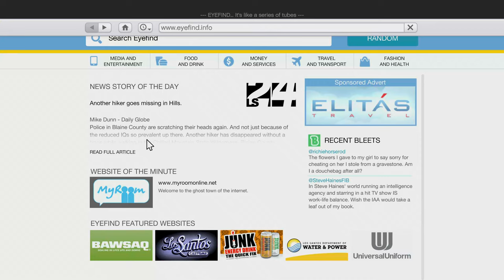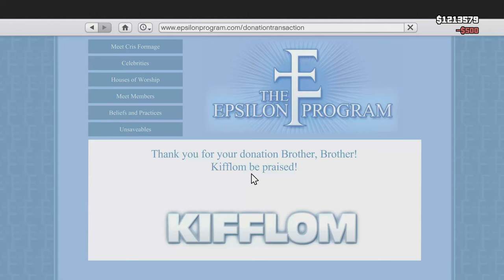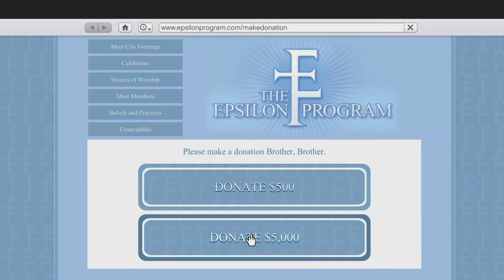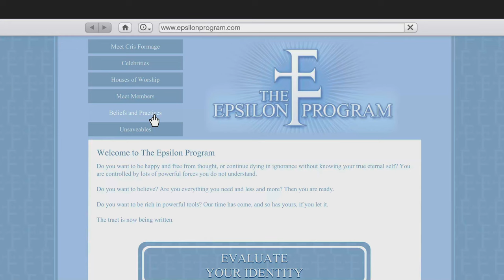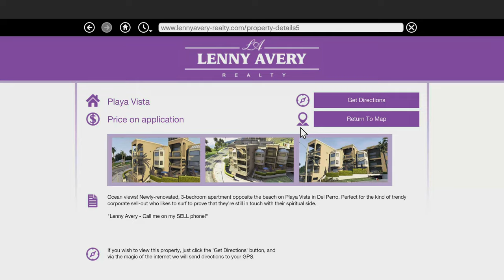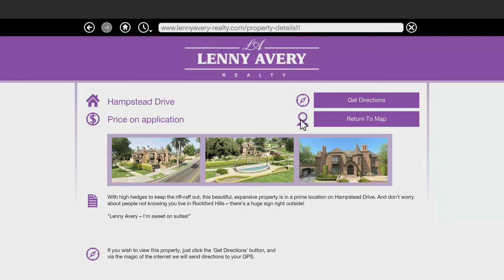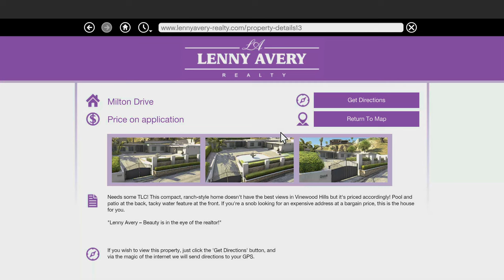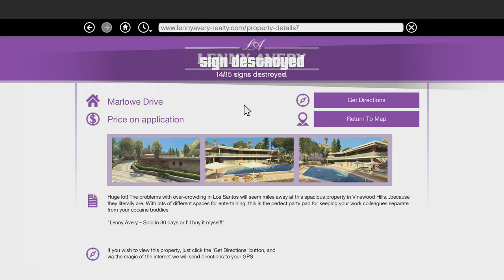Grand Theft Auto V | ALL STRANGERS AND FREAKS [4K HDR/PS5]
TIMELINE:
Tonya Wiggins
00:08 Pulling Favors
05:14 Pulling Another Favor
10:53 Pulling Favors Again
16:54 Still Pulling Favors
23:08 Pulling One Last Favor

Hao
31:23 Shift Work

Beverly Felton
35:12 Paparazzo
40:29 Paparazzo - The Sex Tape
46:24 Paparazzo - The Partnership
47:46 Paparazzo - The Meltdown
51:34 Paparazzo - The Highness
54:57 Paparazzo - Reality Check

Peter Dreyfuss
56:30 A Starlet in Vinewood

Barry
59:15 Grass Roots - Trevor
01:05:31 Grass Roots - Franklin
01:07:51 Grass Roots - The Pickup
01:12:06 Grass Roots - The Drag
01:16:15 Grass Roots - Michael
01:20:47 Grass Roots - The Smoke-In

Mary-Ann Quinn
01:21:44 Exercising Demons - Trevor
01:25:22 Exercising Demons - Michael
01:28:52 Exercising Demons - Franklin

Epsilon Program
01:34:00 Seeking The Truth
01:37:33 Accepting The Truth
01:40:05 Assuming The Truth
01:49:39 Chasing The Truth
01:58:57 Bearing The Truth
02:02:15 Delivering The Truth
02:07:42 Exercising The Truth
02:10:55 Unknowing The Truth - Betraying the Epsilon Program

Rampages
02:17:41 Rampage: Rednecks
02:21:16 Rampage: Vagos
02:24:22 Rampage: Ballas
02:27:34 Rampage: Military
02:31:49 Rampage: Hipsters

Cletus Ewing
02:34:58 Target Practice
02:43:11 Fair Game

Civil Border Patrol
02:50:54 The Civil Border Patrol
02:56:32 An American Welcome
03:01:37 Minute Man Blues

Maude Eccles
03:06:45 Special Bonds - Ralph Ostrowski
03:12:44 Special Bonds - Larry Tupper
03:18:22 Special Bonds - Glenn Scoville
03:25:59 Special Bonds - Curtis Weaver

Abigail Mathers
03:32:24 Death At Sea
03:34:47 What Lies Beneath

Nigel
03:37:14 Nigel and Mrs. Thornhill
03:40:02 Vinewood Souvenirs - Willie
03:43:57 Vinewood Souvenirs - Tyler
03:48:11 Vinewood Souvenirs - Kerry
03:50:41 Vinewood Souvenirs - Mark
03:56:33 Vinewood Souvenirs - Al Di Napoli
04:01:43 Vinewood Souvenirs - The Last Act

Josh Bernstein
04:06:31 Extra Commission
04:21:18 Closing The Deal
04:25:54 Surreal Estate
04:31:24 Breach of Contract

Omega
04:35:10 Far Out
04:37:53 The Final Frontier

Dom Beasley
04:39:25 Risk Assessment
04:52:19 Liquidity Risk
04:55:59 Targeted Risk
04:58:11 Uncalculated Risk

Mrs Philips
05:01:10 Mrs Philips
05:04:27 Damaged Goods

Sasquatch Hunter
05:09:02 The Last One